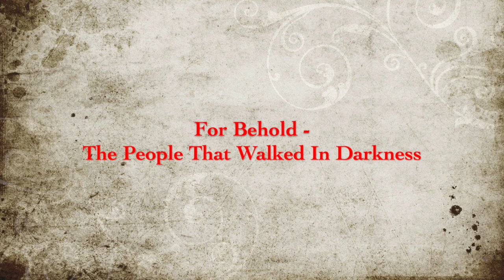Messiah: For Behold and PeopleThat Walked In Darkness (Statesboro Chamber Orchestra)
Handel: Messiah
For behold, darkness shall cover the earth
The people that walked in darkness

Statesboro Chamber Orchestra
Jonathan Aceto, director
Paul Nielsen, baritone

Emma Kelly Theater
Averitt Center for the Arts